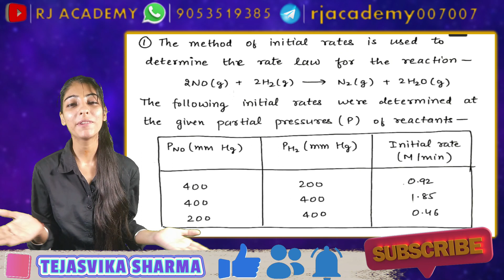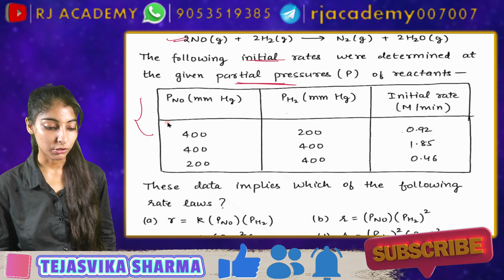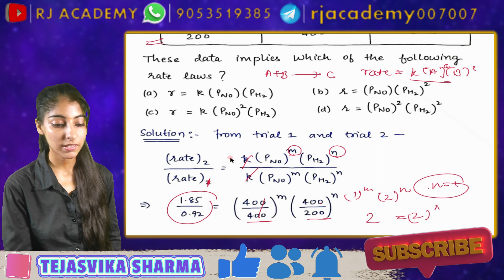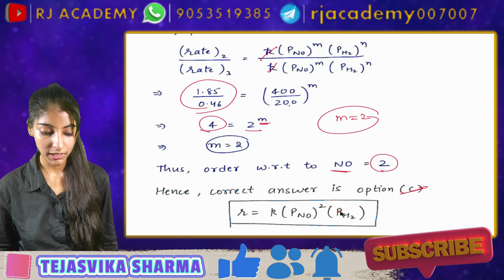CHEMICAL KINETICS - DPP 1 (Part A) | CSIR NET/JRF | GATE | IIT-JAM | Other M.Sc Entrance Exams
In this Video, We will solved the DPP 1 of Chemical Kinetics that was provided after first 5 lectures of Chemical Kinetics.
This Video will contain the questions regarding-
⚽ Basics of Chemical kinetics
⚽ Stoichiometry
⚽ Order of reaction and molecularity
⚽ First order, zero order and second order reaction
⚽ half life period

Please watch the complete video to understand the concepts behind each question. The level of questions in the DPP is moderate to high which is helpful in your upcoming CSIR NET/JRF Chemical Science, GATE Chemistry, IIT-JAM Chemistry and other M.Sc Chemistry Entrance Exam like BHU, DU, CUET PG etc.

Welcome to RJ Academy where we target CSIR NET/JRF (CHEMICAL SCIENCE), GATE, IIT-JAM, and other entrance exams related to chemistry.

DU | BHU M.Sc. entrance